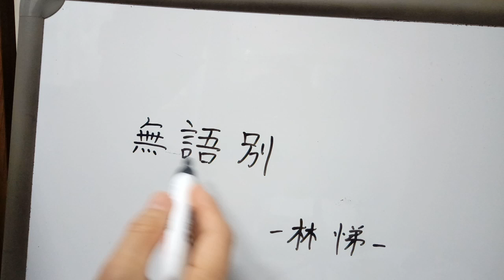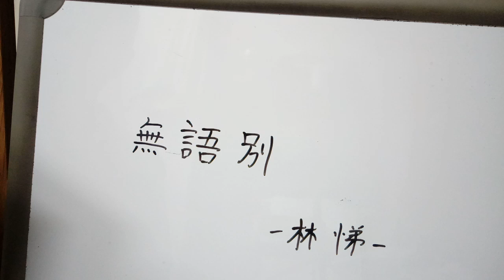한시 해석 읽기 8 : 無語別 - 林悌 -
8. 無語別         - 林悌 -

十五越溪女가
羞人無語別이라
歸來掩重門하고
泣向梨花月이라

         말없이 이별하다      - 임제 -
열다섯 월나라 시냇가 여자(西施서씨) (아리따운 소녀)가
남들에게 부끄러워서 말없이 이별하네.
돌아와서 겹문을 닫고
배꽃에 비친 달을 보고 운다네.